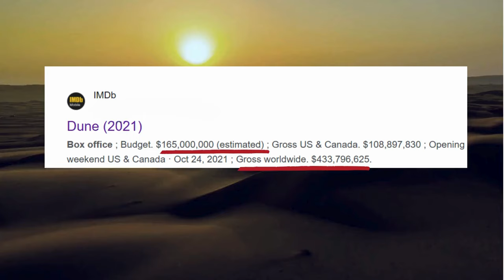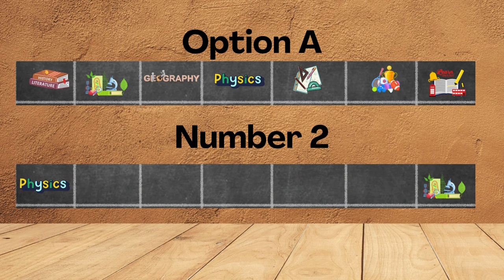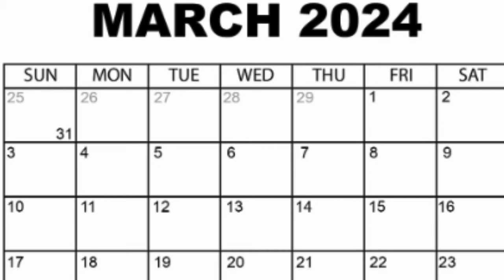Dune 2 and Kung Fu Panda 4 as the next...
In terms of film, 2023 was a pretty turbulent year thanks to the Barbenheimer trend (and the actor/writer strikes) But is it possible that a Barbenheimer trend can happen again? And with which films? That's why I want to explain why Dune: Part Two and Kung Fu Panda 4 could be that next trend. And why they are similar to Barbie and Oppenheimer.